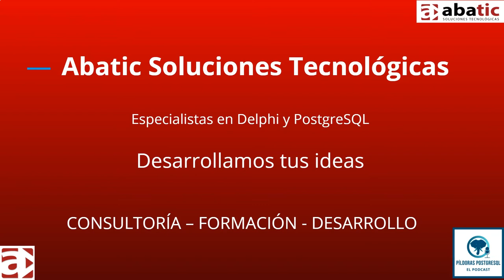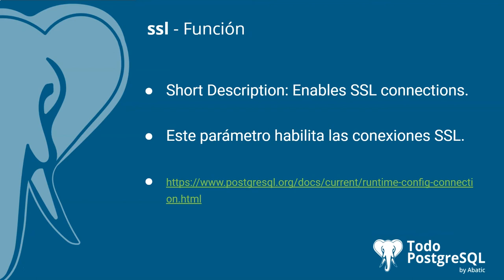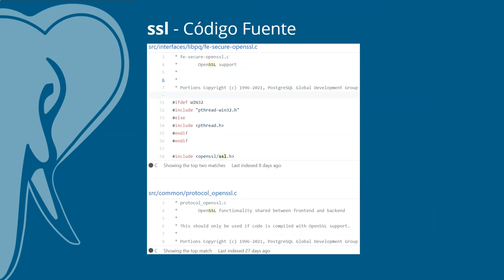Píldoras PostgreSQL - Episodio 19 - Parámetro ssl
En el episodio de hoy te acercamos el parámetro 🐘 ssl 🐘, un parámetro que nos permite habilitar las conexiones SSL.